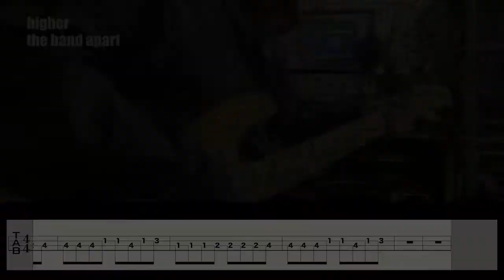the band apart - higher ベース弾いてみた(TAB譜付) [VOCALOID 5 cover]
全体的に安定したベースラインですが
Bメロだけは急に荒ぶりますねw
ラストサビ前のブレイクのところがたまらなく好きです。

(ライブではONE TWO！！と叫ぶところ)

【ご注意】
音源は自主制作。
VOCALOID5 Chrisに歌わせています。
あらかじめ自分で演奏した音源に動画をつけた当て振りです。
100%完コピできてないです(ごめんなさい)